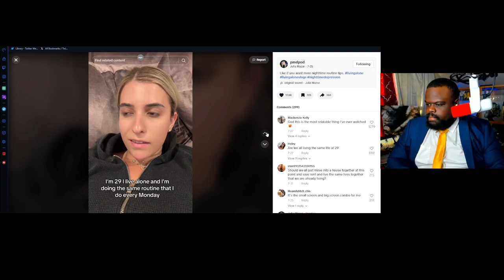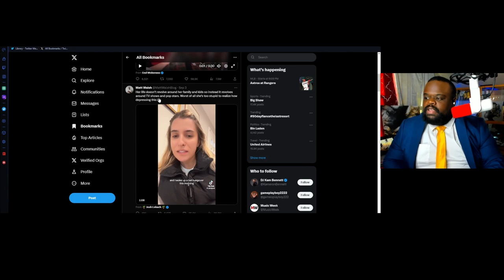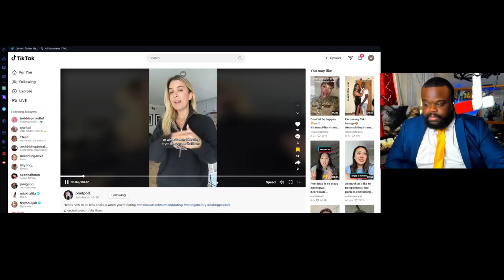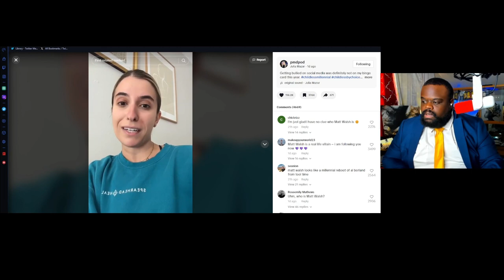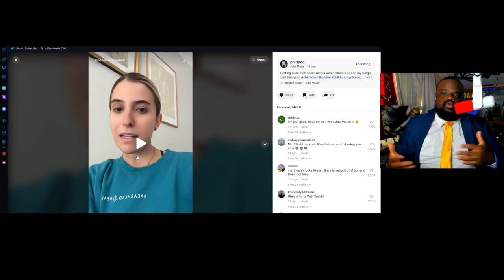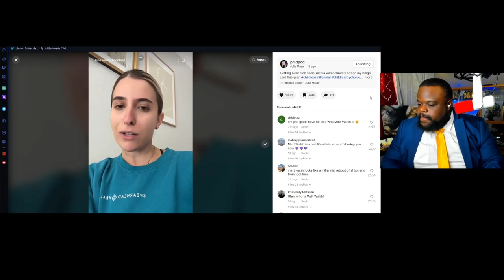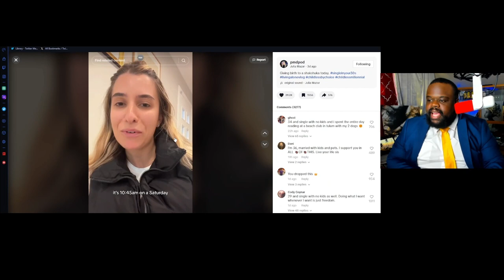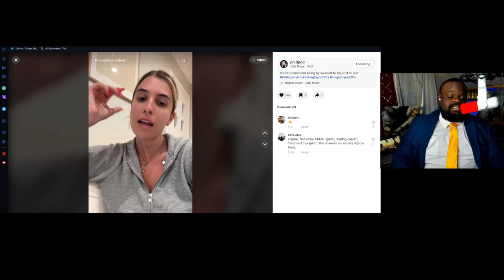Matt Walsh Bullies A Childless Tik Tok Woman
Matt Walsh Bullies A Childless Tik Tok Women. Matt decided to make a comment on a tik tok individual about how being childless and loving that life can sound stupid.